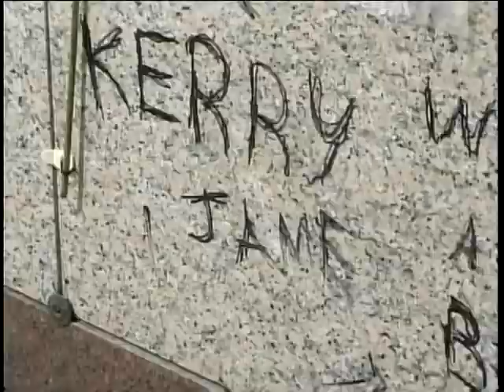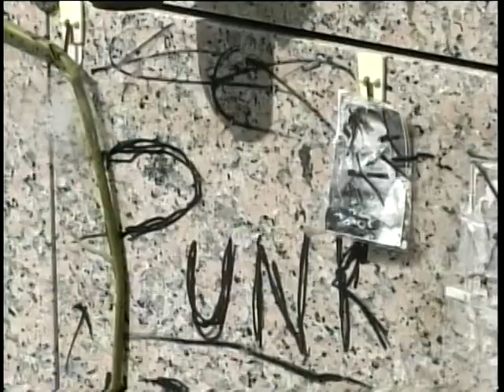Houma Police are investigating desecration of graves in East Houma